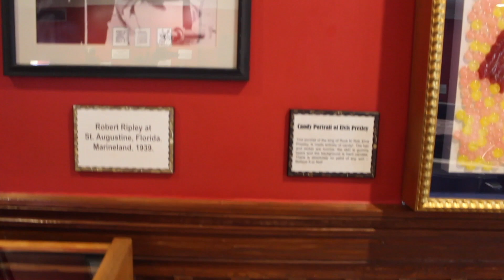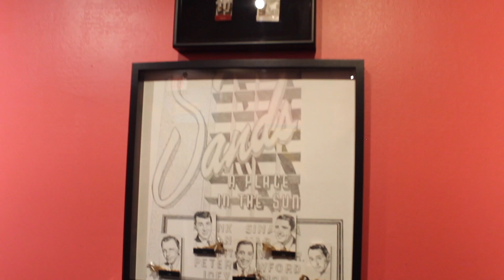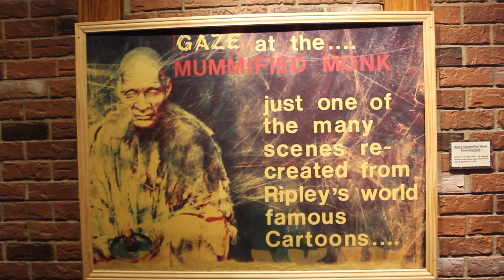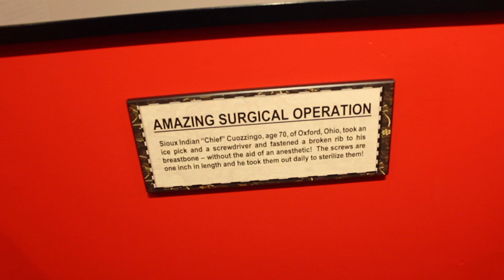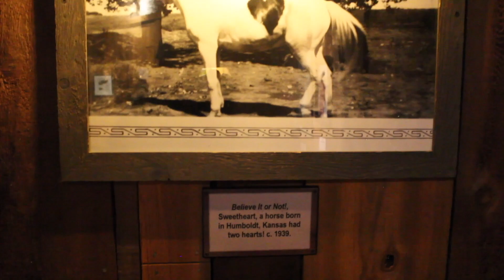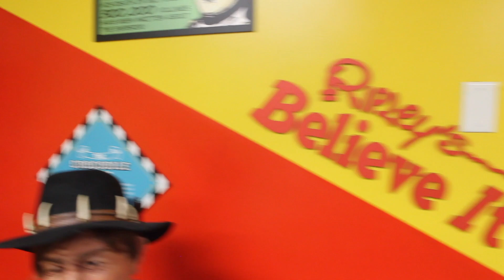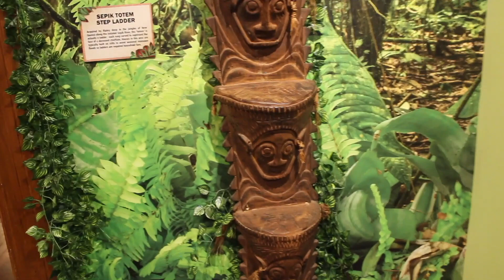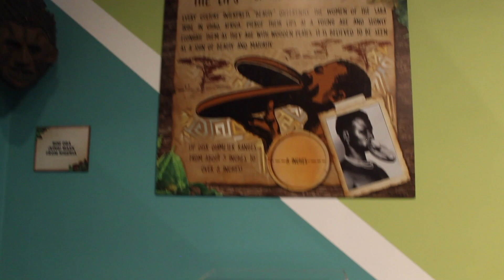ripleys st augustine HD 1080p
Museo de ripleys St Augustine Fl